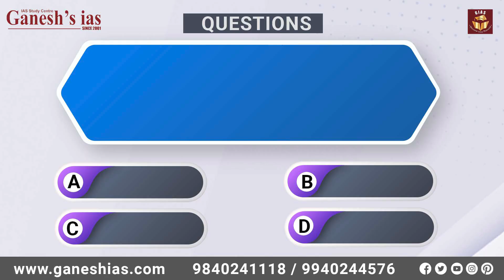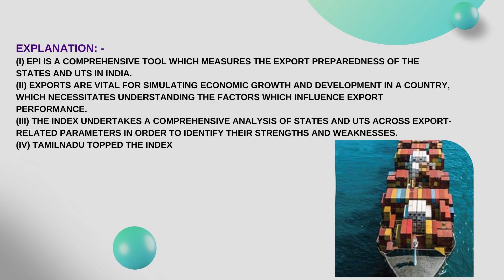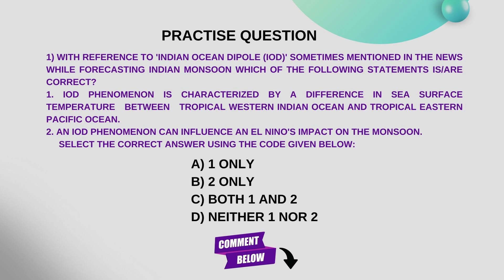Daily Quiz 01-11-2023 For UPSC Prelims 2024 || General Knowledge & Current Affairs Question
In this Daily quiz for UPSC series, Important Current affairs Quiz is selected from newspaper. This Daily quiz for upsc prelims 2024 will help upsc aspirants to enrich their strategy to clear civil service exam preliminary stage.
BELOW ARE THE TOPICS COVERED IN TODAY'S DAILY QUIZ FOR UPSC

1) NAMDA ART
2) EXPORT PREPAREDNESS INDEX 2022
3) MAPUTO PROTOCAL
4) MISSION ORGANIC VALUE CHAIN DEVELOPMENT FOR NORTH EASTERN REGION
5) VECTORE BORNE DISEASES
6) PRACTISE QUESTION
CURRENT AFFAIRS
DAILY QUIZ KBC TODAY
DAILY MCQ CURRENT AFFAIRS
DAILY MCQ FOR UPSC
IAS QUIZ
IAS QUIZ QUESTION AND ANSWER
IAS QUIZ QUESTION

Playlist for UPSC exam preparation

UPSC courses provided by Ganesh IAS Academy